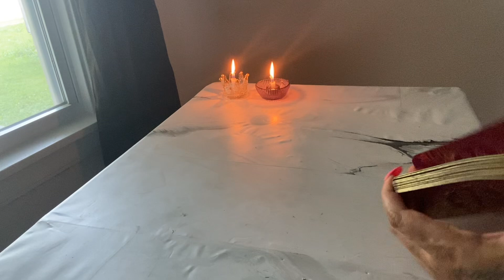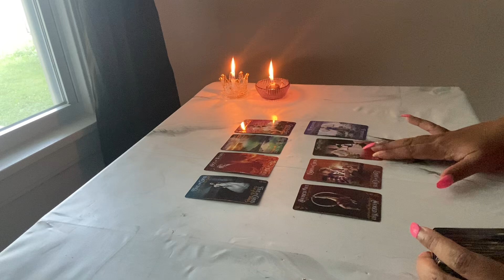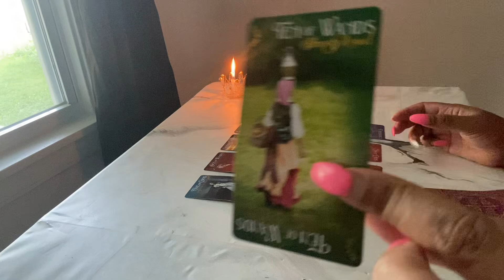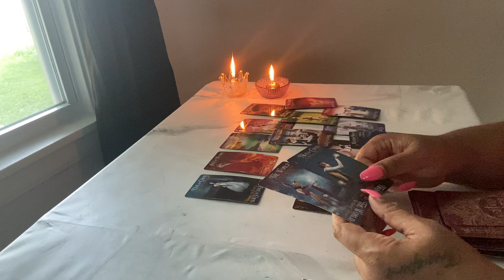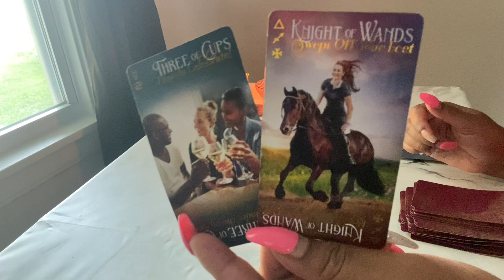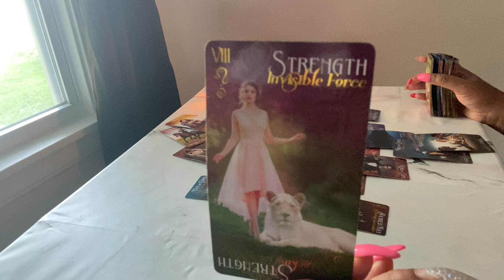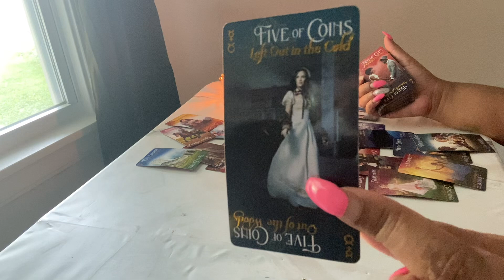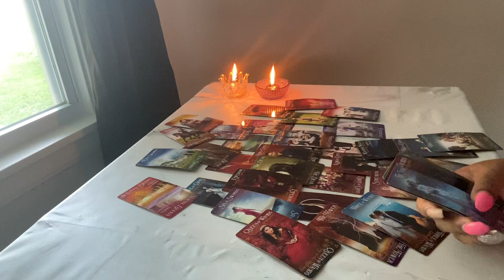FIRE - NEW LOVE PARTNER.. OOOH 💗